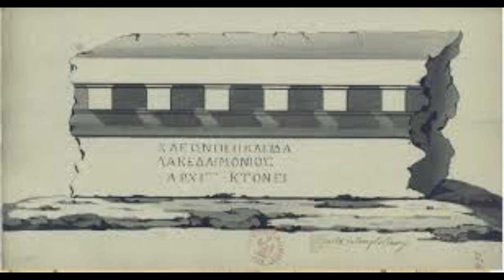«Πώς και Γιατί Εξαφανίστηκαν τα Μνημεία της Σπάρτης; Μια Ιστορική Ανασκόπηση»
..                                               Καλῶς ἦλθατε

Ἡ Ἱστορία εἶναι μιὰ πύλη ποὺ μᾶς ἐπιτρέπει νὰ ἀνακαλύψουμε τὸ παρελθὸν καὶ νὰ κατανοήσουμε τὸ παρόν.         Σὲ αὐτὸ τὸ ἄρθρο, θὰ ἐξερευνήσουμε τὴ σπουδαιότητα τῆς Ἱστορίας καὶ πῶς μπορεῖ νὰ ἐπηρεάσει τὸν κόσμο μας σήμερα. Ἂς ξεκινήσουμε τὸ ταξίδι μας στὸ χρόνο!

Ποιός εὐθύνεται γιὰ τὴν ἐξαφάνιση τῆς Ἀρχαίας Σπάρτης; Ἕνα μυστήριο τυλιγμένο σὲ βαρβαρότητα. Σὲ αὐτὴν τὴν ἀνάρτηση ἱστολογίου, ἐμβαθύνουμε στὰ συγκλονιστικὰ γεγονότα ποὺ ὁδήγησαν στὴν ἐξαφάνιση αὐτῆς τῆς ἀρχαίας πόλης. Ἂς ἀποκαλύψουμε τὴν ἀλήθεια πίσω ἀπὸ αὐτὴ τὴν ἀπίστευτη ἱστορία τῆς ἀρχαιότητας. Ἂς ξεκινήσουμε μαζὶ αὐτὸ τὸ ταξίδι.

                   Ἑστιάστε στὴν ἀμφισβήτηση τοῦ ἐπιχειρήματος, καὶ ὄχι τοῦ ἀτόμου
                                             Καὶ παραμένοντας στὸ θέμα.

                                                      Καλῶς ἦλθατε

Ὁ Δίαυλος μᾶς δημιουργήθηκε γιὰ νὰ μοιραστεῖ τὰ θαύματα τῆς Ἀρχαίας Ἑλληνικῆς Λογοτεχνίας, τῆς Μυθολογίας, τῆς Θρησκείας, τῶν Μυστηρίων καὶ πολλὰ ἄλλα.
Εἴμαστε ἐνθουσιασμένοι ποὺ ἤρθατε μαζί μας καὶ ἀνυπομονοῦμε νὰ ξεκινήσουμε μαζὶ αὐτὸ τὸ ταξίδι.

1 Ἑλένη Σ. Φιλόλογός
2 Ἕλλὴ Πεταλ. Ἐρευνήτρια -Ἱστορίας
3 Ἄνδριανὴ Εὐρεμ. Ὑπεύθυνη στούς Ὑπολογιστές
4 Νίκος Σολδάτος ἐρευνητής - ἀφηγητής